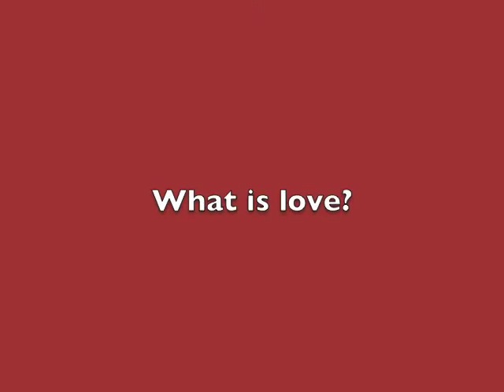What is Love